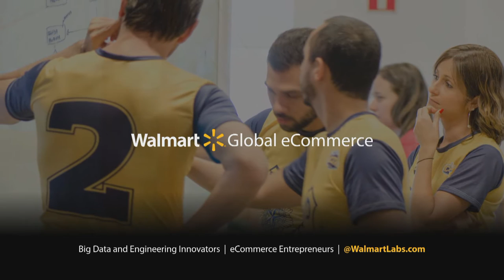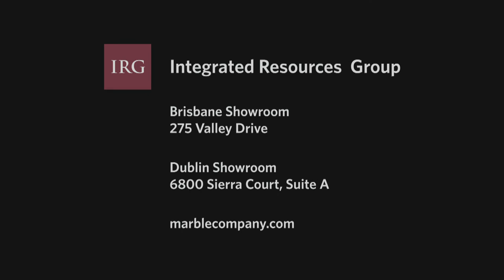Postino: Check, Please! Bay Area review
Check, Please! Bay Area season 11 episode 12 reviewed Postino in Lafayette.